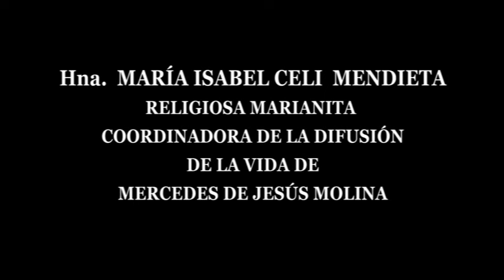Película: Mercedes de Jesús Molina, la Rosa de Guayas. Primera parte.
Mercedes de Jesús Molina, la Rosa de Guayas y fundadora de la Congregación Hermanas Marianitas, con presencia en 5 continentes.